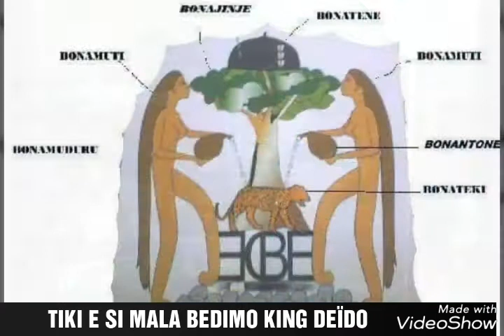WUMSE NA MUSANGO KING DEÏDO